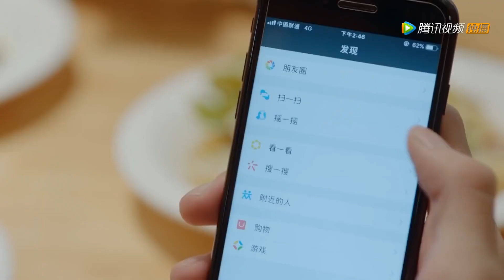顾未易丢下司徒末和美女师姐出去吃饭，司徒末吃醋不理他| 致我們暖暖的小時光 Put Your Head on My Shoulder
⛱ 🍒 ❤ 剧名 【Drama name】 致我們暖暖的小時光 Put Your Head on My Shoulder

Click the 【LIKE】 Button if you enjoying watching it 😍

美女的裙子说扯就扯？顧未易钢铁直男 对老婆都不怜香惜玉